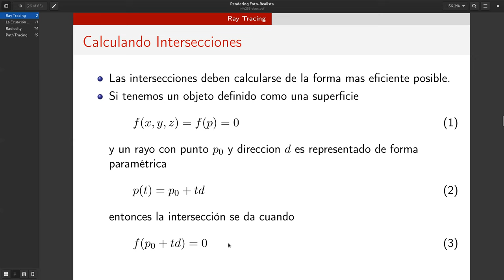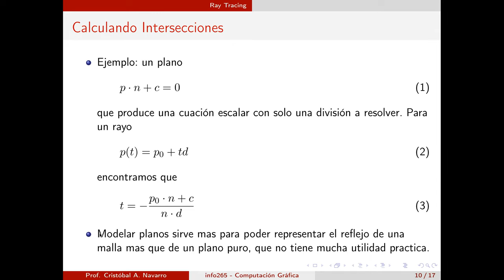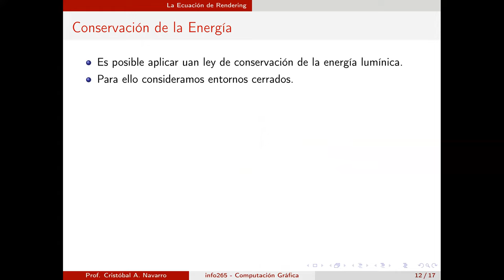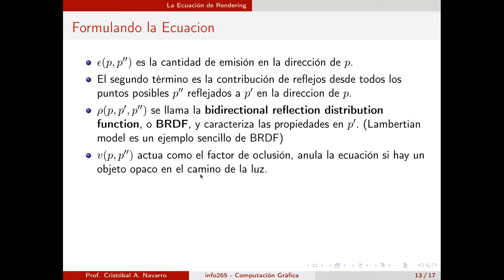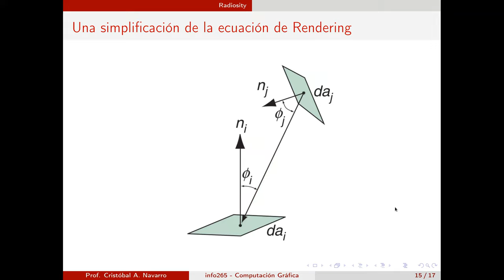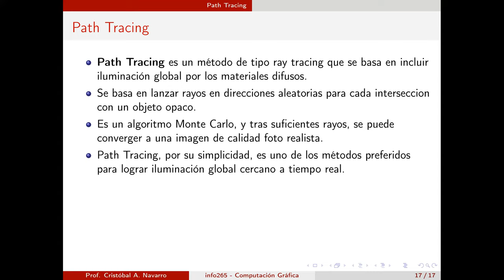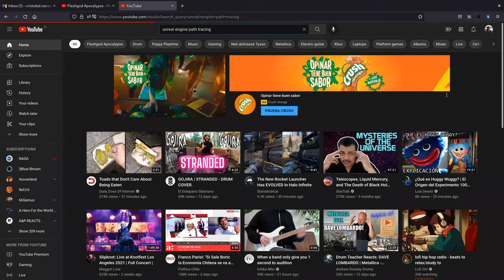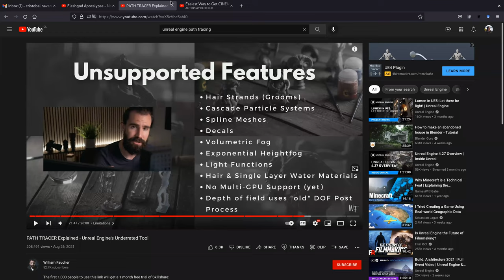[INFO265-2021] Reunion 18 - Ray Tracing (parte 2)